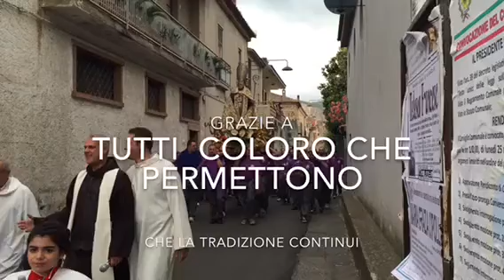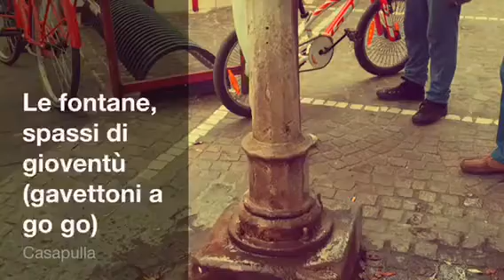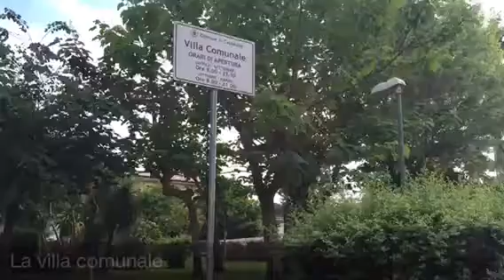Casapulla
Festa Patrono 2015